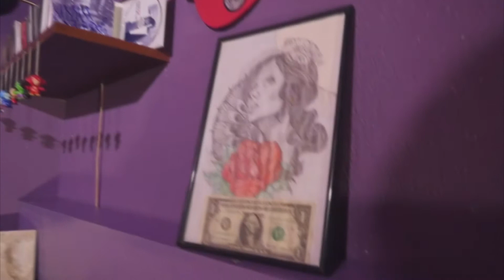WSCL aka DZIADEK-W KLATCE